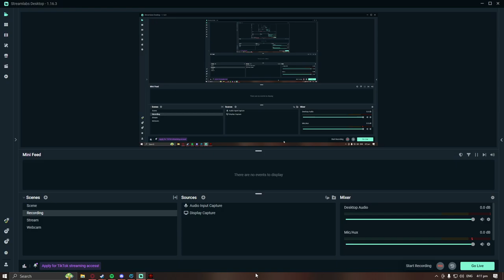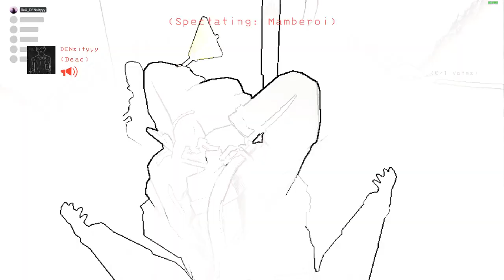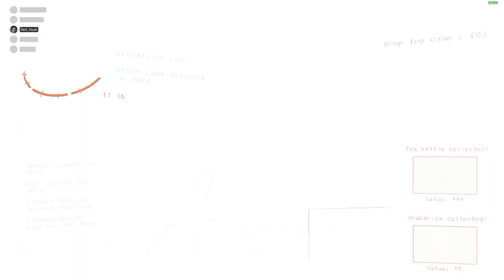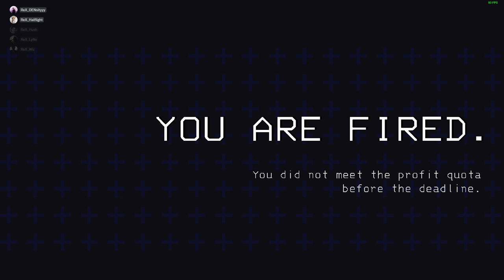Lethal anal gape moments